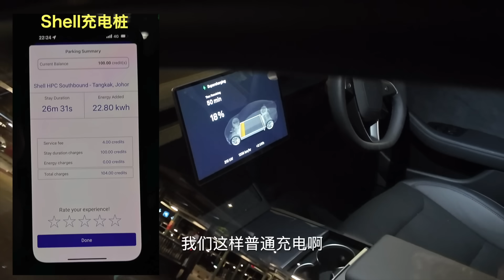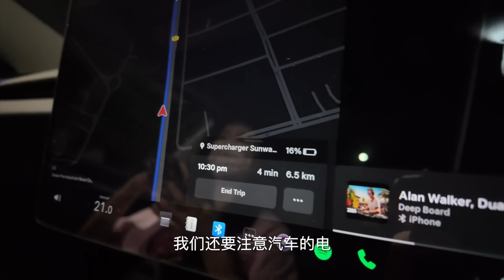人生第一辆EV车！【特斯拉日记1】 焦虑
Tesla 跑长途续航减50%！？找充电我就蓝瘦死了香菇的心都来了

·电视盒的爱马仕Svi 8P/8S ！Chipset 升级！低延迟！高输出！更稳定！

5月5日一双只要五十五！Rockspace care your Phone～

5.5 手机促销清单！来料！

2.Xiaomi Pocket Photo Printer with 45Pcs Photo Paper RM269
7.Poco Watch RM199
8.Xiaomi Band8 RM199
11.Poco F5 Pro 5G 12+256GB RM2099 / 12+512GB RM2199
12.Honor X9B 5G 12+256GB RM1499
14.Infinix Note 30 Pro 8+256GB RM899
15.Nubia Z50 12+256GB RM2199
16.Redmi Pad SE 8+256GB RM799
17.Xiaomi Pad6 8+256GB RM1499
18.Xiaomi 13T Pro 5G 12+512GB RM2699
19.Xiami 13T 5G 12+256GB RM1999
20.Redmi Note 13 12+256GB RM1299
21.Redmi Note 13Pro 12+512GB RM1499
22.Redmi Note 13Pro Plus 12+512GB Normal Colour RM1699

Unboxing Device 開箱手機買賣清單 最後更新 : 26 NOV 2023
1.SONOS One (Gen2) RM899
2.Nubia Z50S Pro 16+1TB RM2799
3.Redmi K60 Ultra 16+1TB RM2299

2nd Hand Devices 二手機清單-專業鑑定-安心使用
1.IPhone 6 Plus 64GB RM259
2.RODE Mic Lightning RM149
3.IPhone 7 Plus 256GB RM529
4.Arlo Pro2 4Wire-Free HD Security Cameras 1080p Smart Cam 4pcs -RM1299
5.TP-Link Deco X50 (2pack) AX3000 Mesh Wifi 6 System RM499
6.IPhone XS Max 256GB RM1099
7.Redmi Note8 Pro 6+128GB RM329
16.Oppo A12 4+64GB RM279
8.IPhone 14 Pro 256GB RM3999
9.Honor 50 8+256GB RM799
10.ZTE Blade V40 Design 6+128GB RM399
11.IPhone 12 Pro Max 256GB RM2499
12.Samsung S21 5G 8+256GB RM1099
13.Google Pixel 7 Pro 12+256GB RM2499
14.Huawei P60 Pro 8+256GB RM2999